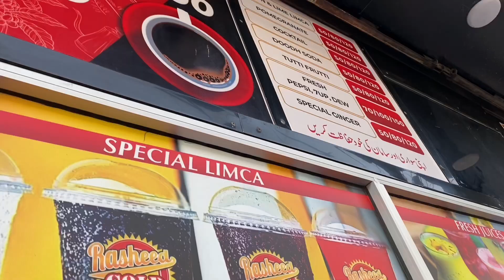Friends ny dhoka dy diya😭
Friends
Best friend
Multan
Darbar Bahaodin zikriya
Multan ghanta ghr
Travel vlog
Limka
Bad friend
Friends fight
Abubakarrindhbaloch
Friends battle